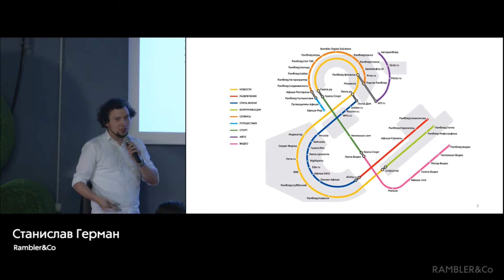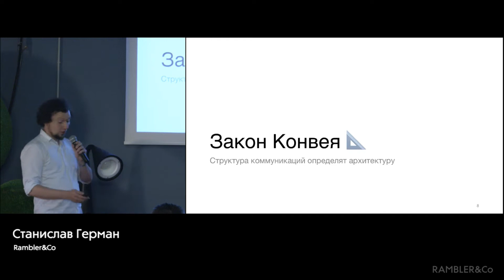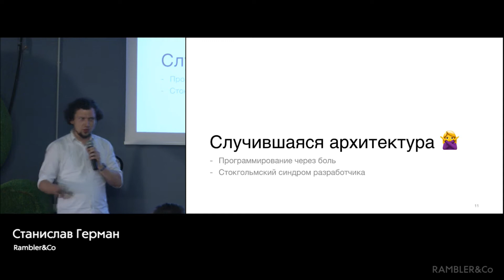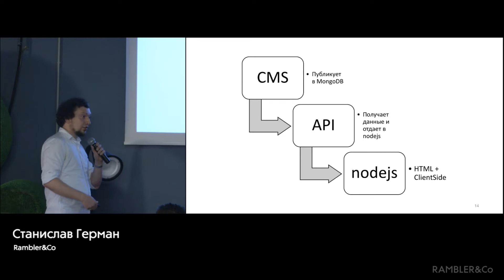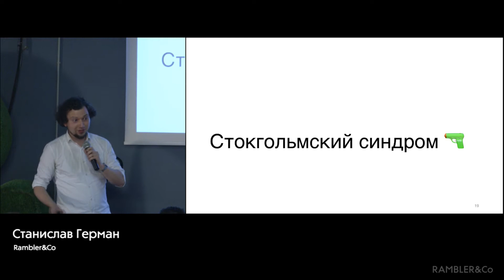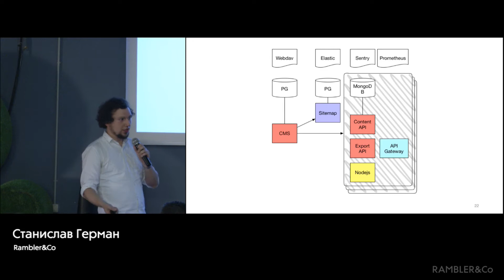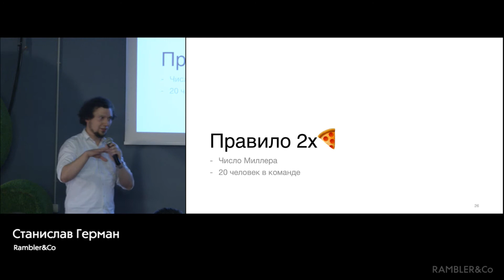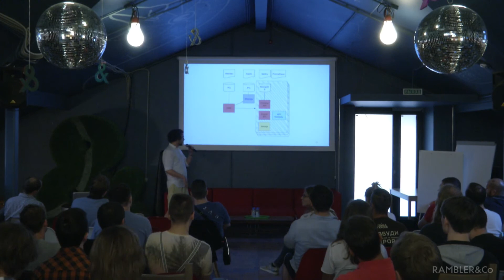Ruby on Rails в эпоху микросервисов. Станислав Герман, Rambler&Co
Расскажу о некоторых фактах и персональном опыте перехода от монолитного приложения к микро сервисной архитектуре. Когда такой переход имеет смысл, какие подводные камни при переходе ожидать и как «Ruby on Rails» позволяет нам решить проблем с масштабированием монолита.